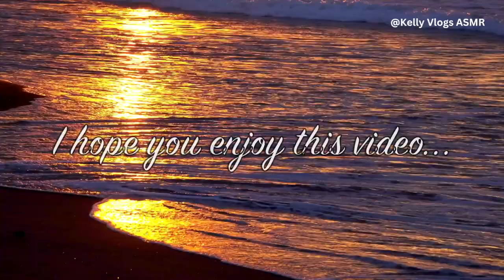TREADMILL WARMUP DUMBBELL KETTLEBELL + ABS WORKOUT ✨SELF-CARE VLOG✨ | ASMR SOUNDS | Kelly Vlogs ASMR